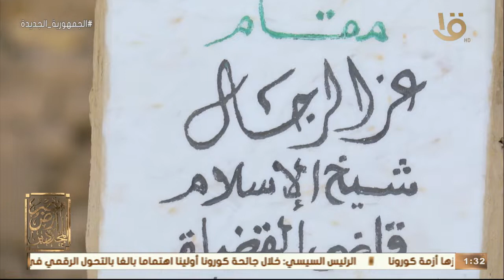من هو سلطان العلماء "الإمام العز بن عبد السلام"؟.. تعرف عليه مع د. ومشروعه التجديدي علي جمعة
مصر أرض المجددين | من هو سلطان العلماء "الإمام العز بن عبد السلام"؟.. تعرف عليه مع د. ومشروعه التجديدي علي جمعة